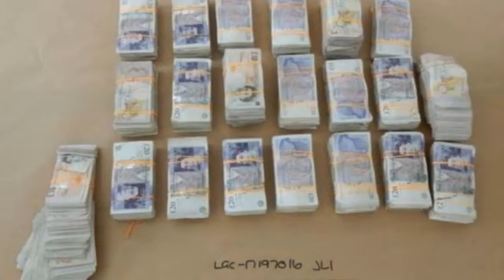Leon Cullen a major cocaine and gun supplier in Liverpool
Leon Cullen cocaine and gun supplier in Liverpool tells judge 'no problem' as he gets 22 years

One of the UK's most wanted men Leon Cullen was today finally put behind bars for spearheading a major gun and cocaine network - one of the most notorious in the northwest in recent history.

The 33-year-old fled abroad when he became aware police were about to strike and hid undetected for two years before he was finally captured in Dubai.

Cullen, who operated alongside his brother Anthony - who was jailed for 26 years in 2019 - was responsible for the supply of very high-purity cocaine, about 50kg in total.

Leon was in control of a startling arsenal of guns including a functioning AK-series rifle, a pump-action shotgun, automatic pistols and revolvers as well as a silencer that was fitted to one of the automatic handguns.

Those guns were found inside a house in Warrington where a mum and her young child lived, with weapons discovered in an ottoman and inside a loft.

Vehicles were used to transport the drugs, including a car which had a secret hide, which was controlled by a device linked to the cigarette lighter.